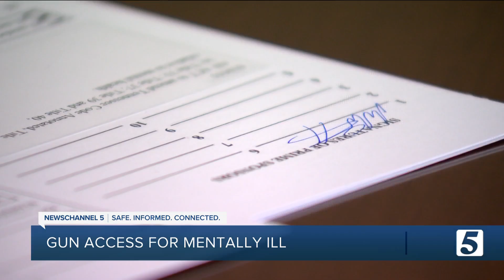New bill would prohibit those deemed mentally incompetent from buying guns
A new bill filed before the legislative session begins would make it so that a person deemed mentally incompetent to stand trial could no longer buy a gun in Tennessee.